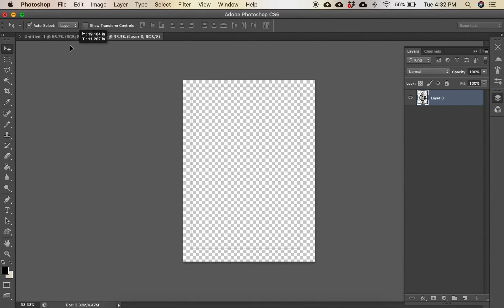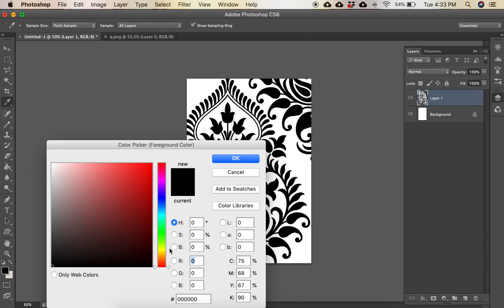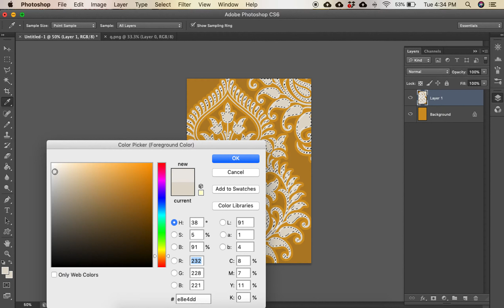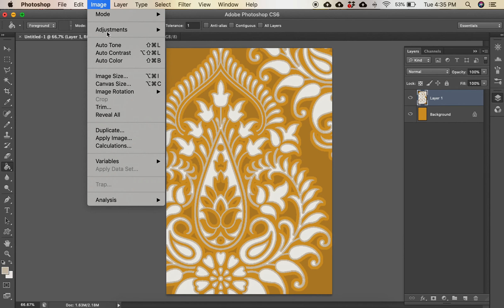Design 25 ~ traditional motif